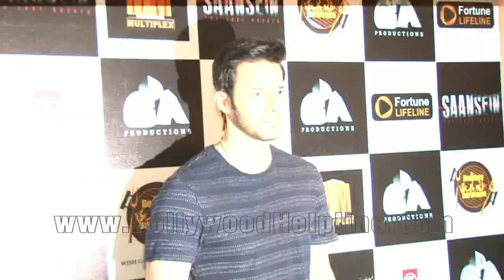Interview With Rajniesh Duggal, Sonarika Bhadoria, And Neetha For Film Saansein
Interview With Rajniesh Duggal, Sonarika Bhadoria, And Neetha For Film Saansein.Watch The Video